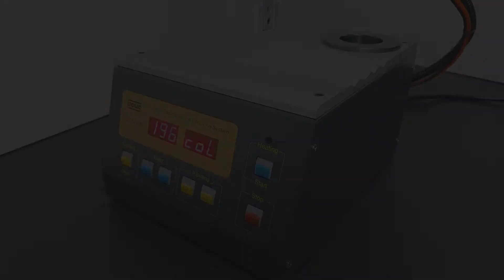Gous GTS-306 Shrink Fit induction heating Machine